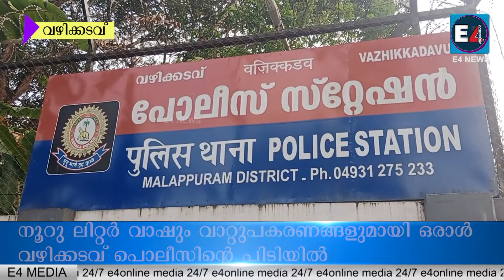നൂറു ലിറ്റർ വാഷും വാറ്റ് ഉപകരണങ്ങളുമായി ഒരാൾ വഴിക്കടവ് പൊലീസിന്റെ പിടിയിൽ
നൂറു ലിറ്റർ വാഷും വാറ്റ് ഉപകരണങ്ങളുമായി ഒരാൾ വഴിക്കടവ് പൊലീസിന്റെ പിടിയിൽ. വെള്ളക്കട്ട ബിർള ക്വർട്ടേഴ്സിന് സമീപം മുരിയൻകണ്ടത്തിൽ സത്യനെയാണ് വഴിക്കടവ് എസ്.ഐ ഒ.കെ. വേണു അറസ്റ്റ് ചെയ്തത്.